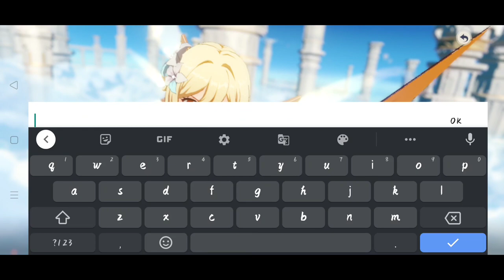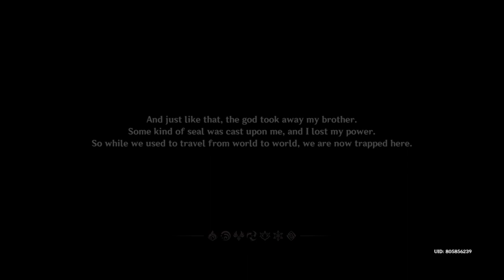Main Genshin Impact di Realme 3 pro || part 1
Saya pikir bakalan gak bisa main Genshin Impact di realme 3 pro, ternyata sagup, namun grafik mesti medium. Di video memang terlihat banyak patah- patah namun kalau kamu memainkan langsung lancar kok.
Sorry kalau di video suara aku kecil banget, semalam ada update dari realme dan suara rekama dari microphone jadi kecil banget.